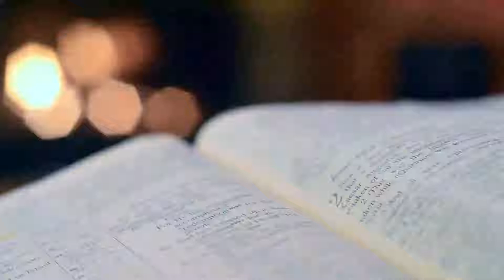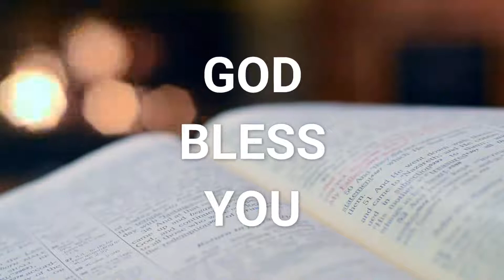🔴இயேசுவின் நாமத்தில் சுகம்| SUNDAY SERVICE| Pastor G Lukka | MPC | Eruthenpathy | Tamil | 03.05.2020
Sunday service at MPC , Eruthenpathy Palakkad, Kerala,South India.
 by Pastor.G.Lukka and Family

or To:  Mizpah Prayer Church, Pothikkal,
       Eruthenpathy post, Chittur taluk,
       Palakkad - 678555

you can send your  OFFERINGS to

Sunday Service Timing        08:00 am to 11.00 am
Sunday Class for kids        11.00 am to 12:00 pm
Sunday Evening prayer       06.30 pm to 08.00 pm
Tuesday Prayer for Pastors   06.30 pm to 07.30 pm
Wednesday Prayer for India   06.30 pm to 07.30 pm
Thursday Prayer for church   06.30 pm to 07.30 pm
Friday Fasting prayer        10.00 am to 01.00 pm
Saturday prayer from        06.30 pm to 07.30 pm
First Monday MAHANAIM pastors fellowship meeting from 10.00 am